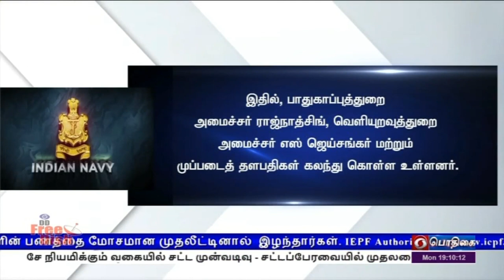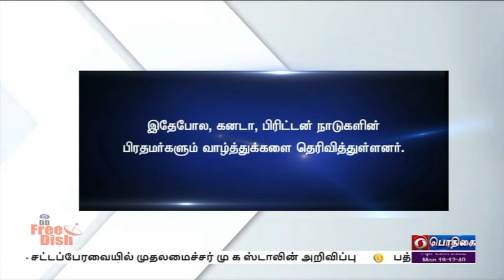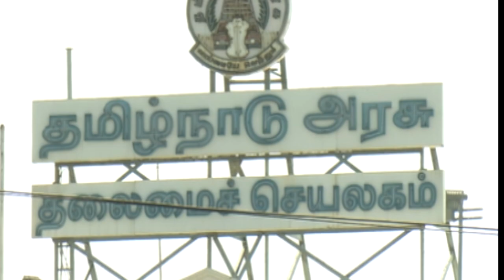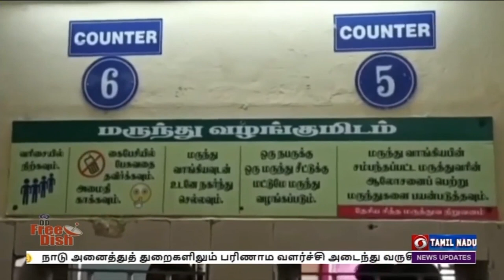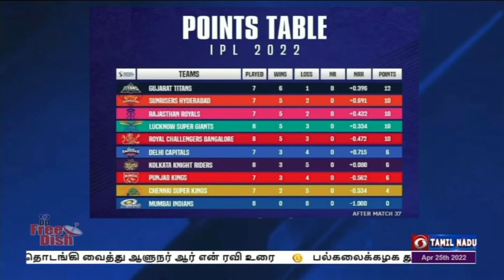பொதிகை இரவு 7.00 மணி செய்திகள் [25.04.2022]PodhigaiTamilNews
1) 7-ஆவது ரெய்சினா மாநாடு - புதுதில்லியில் நடைபெறும் தொடக்க விழா நிகழ்ச்சியில் பிரதமர் நரேந்திர மோதி , ஐரோப்பிய யூனியன் தலைவர் உர்சுலா வோன் டெர் லெயேன் பங்கேற்பு.

2)   ஏற்றுமதியில் சிறந்து விளங்குவதற்குத் தேவையான அனைத்து கட்டமைப்புகளும் தமிழகத்தில் உள்ளன - குடியரசு துணைத்தலைவர் வெங்கைய்யா நாயுடு.

3)   நாடு அனைத்துத் துறைகளிலும் பரிணாம வளர்ச்சி அடைந்து வருகிறது - உதகையில் துணைவேந்தர்கள் மாநாட்டை தொடங்கி வைத்து ஆளுநர் ஆர் என் ரவி உரை.

4)   பல்கலைக்கழக துணைவேந்தர்களை மாநில அரசே நியமிக்கும் வகையில்  சட்ட முன்வடிவு - சட்டப்பேரவையில் முதலமைச்சர் மு க ஸ்டாலின் அறிவிப்பு.

5)  பத்தாயிரம் மரங்கள் கொண்ட குறுங்காடுகள் அமைக்கப்படும், 10 இடங்களில்  30 கோடி ரூபாய் மதிப்பீட்டில் சிறு விளையாட்டு அரங்கங்கள் அமைக்கப்படும் சட்டப்பேரவையில் அமைச்சர்கள் மெய்யநாதன், ராமச்சந்திரன் அறிவிப்பு.

6) ஐபிஎல் கிரிக்கெட் -  மும்பை வான்கடே மைதானத்தில்  சென்னை - பஞ்சாப் அணிகள் இன்று மோதல்.